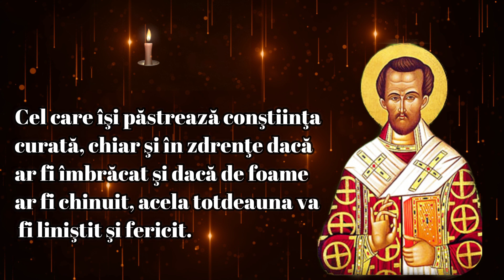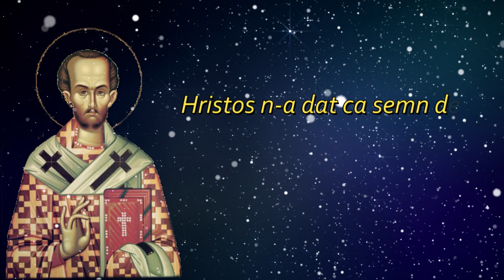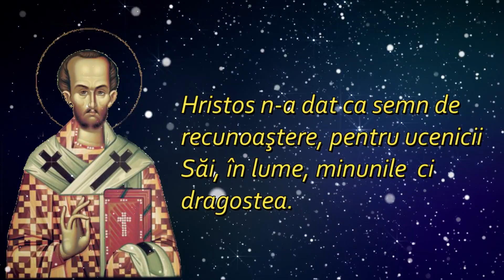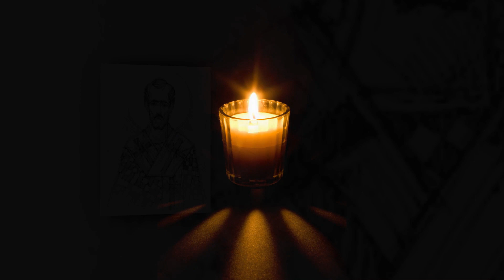Sf. Ioan Gura de Aur - Cum sa ne comportam in Biserica si iertarea aproapelui